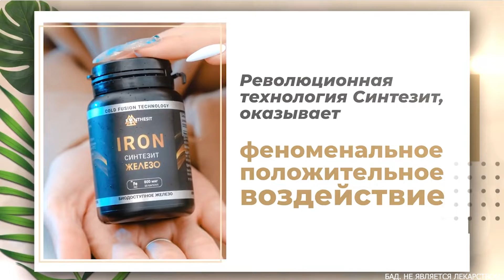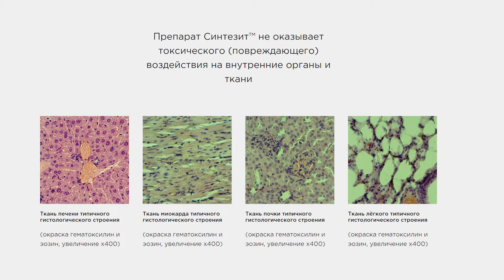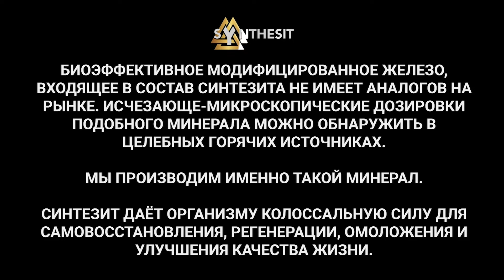Отзыв №106 Как восстановить здоровый сон и укрепить здоровье всей семьей? Биоактивный Синтезит.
Покупатель Синтезита Артем делится положительными результатами приёма биоактивного минерала. Открытый в 2019 году и поступивший на рынок в начале 2020 года, Синтезит получил сотни отзывов и тысячи благодарных покупателей. Приобретая биогенный минерал с конкретной целью, люди получают множество дополнительных улучшений психического и физического здоровья. Многие принимают Синтезит всей семьей, как и семья Артема.

Синтезит по праву можно назвать средством будущего. Принимать Синтезит - значит комплексно помогать своему организму. Значит быть моложе, сильнее, здоровее. При этом важно понимать, что благотворное воздействие этого биоактивного минерала распространяется на базовые функции организма, восстанавливается биохимия, появляется энергия и жизненная сила. Сегодня Синтезит насчитывает более 70 биологических свойств и их список постоянно растет.

Смотрите интересные моменты интервью:

02:49 Артем о приеме Синтезита
04:35 О хроническом тонзиллите
05:11 О улучшении физического состояния и качества сна у близких
07:05 О эксперименте с Синтезитом
11:25 О жизненном тонусе
12:09 О положительных результатах бабушки и мамы (стабилизация давления, боль в суставах, варикозное расширение вен) после  приема "Синтезит"
15:47 Об эмоциональной стабильности
18: 51 Рекомендации от Артема для каждого человека

Заказать Синтезит для себя и своих близких можно на официальном сайте